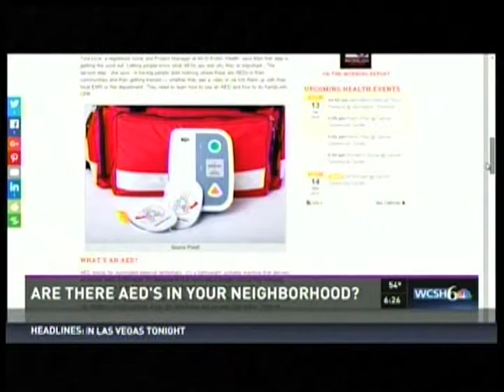An AED could save someone’s life. Are there any in your community?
What would you do if someone collapsed right in front of you and their heart stopped beating?

Diane Atwood, who writes the blog Catching Health, walks us through some of the steps that could save the person’s life. With Sharon Vaznis on the WCSH6 Morning Report.